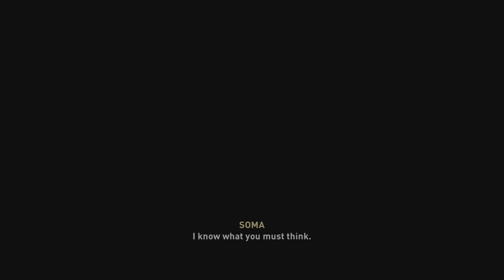ASSASSINS CREED VALHALLA GAMEPLAY 4K